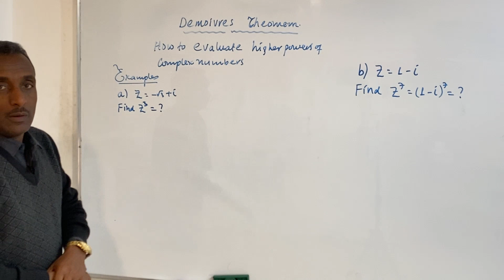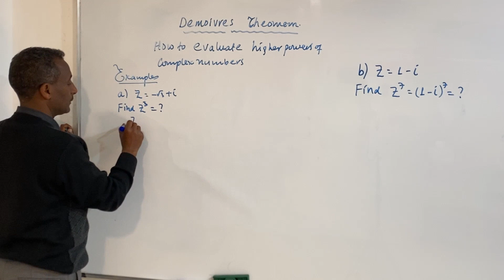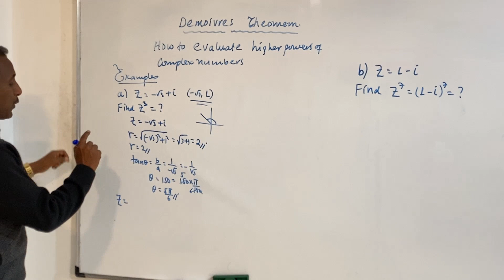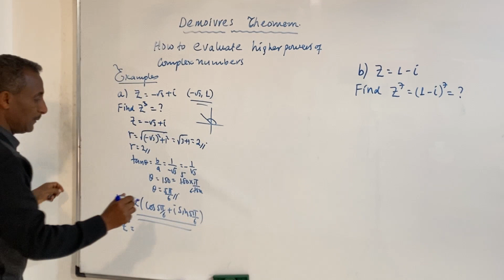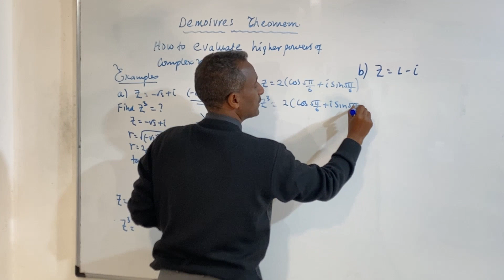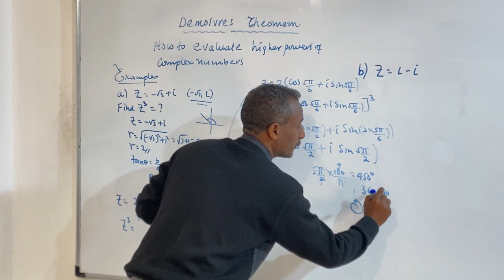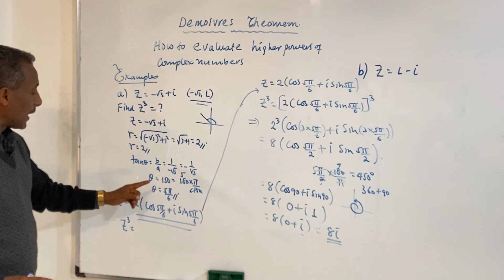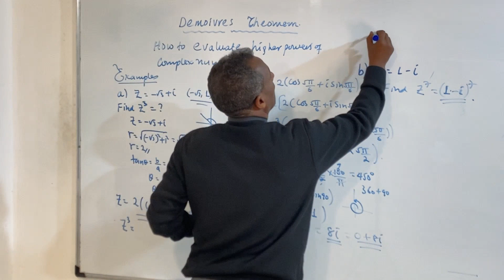how to evaluate higher powers of complex numbers ||set of complex numbers part23||Astemari